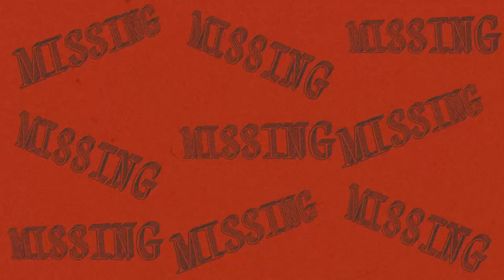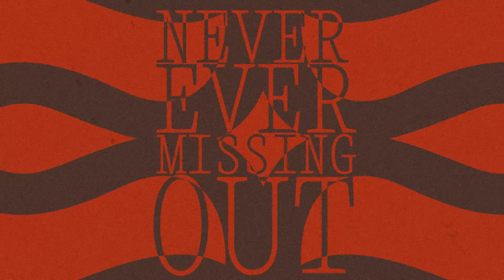Armand Van Helden & Brittles - NEMO (Ango Tamarin Remix) [BLACK BOOK RECORDS]